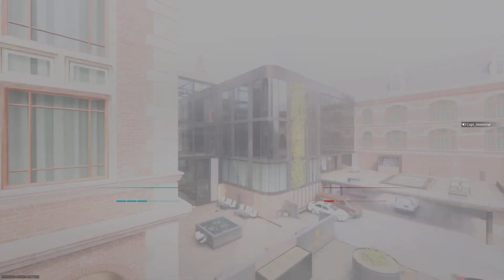Celebrating 5 Years Of Modern Warfare w/ da Homies! #1